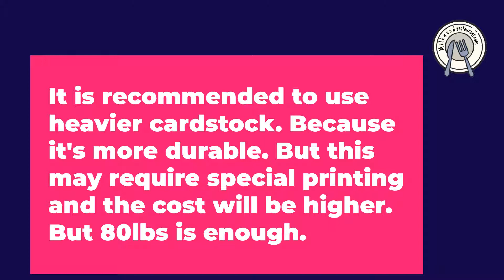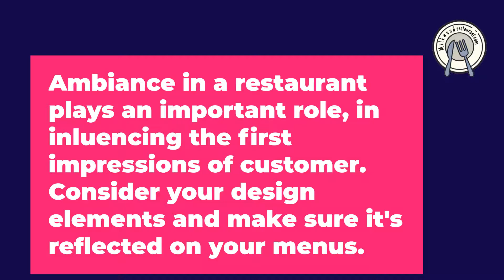What is The Appropriate Paper Weight for Menus? Best Advice You Need (2021)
Finding the right menu cardstock for the task is both an art and a science whether you’re looking for restaurant menu paper or wedding menu paper.

What is the appropriate paper weight for menus? Let’s find out. Don’t worry if that all sounds Greek to you. Whether you’re establishing the restaurant of your dreams or celebrating one of life’s most important days here’s everything you need to know about what is the appropriate paper weight for menus.